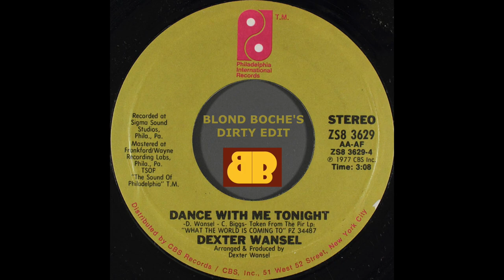Dexter Wansel "Dance With Me Tonight (Blond Boche's Dirty Edit)"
I finished this edit from Dexter Wansel on 4th August 2017... discoooooo